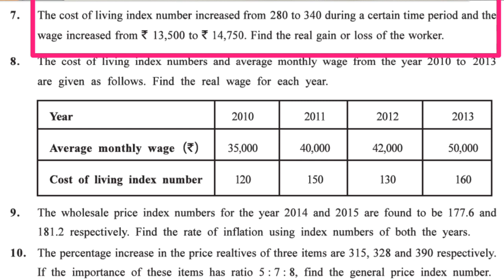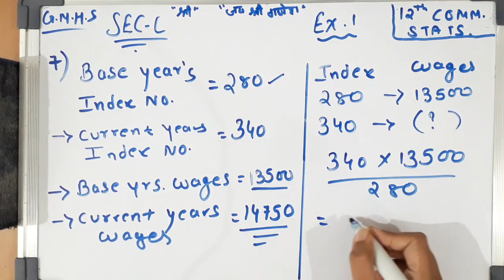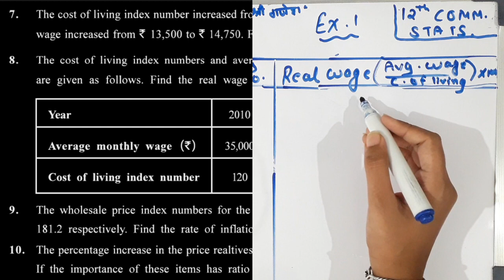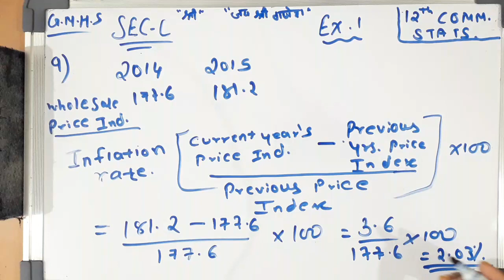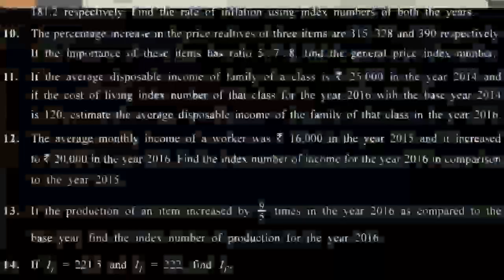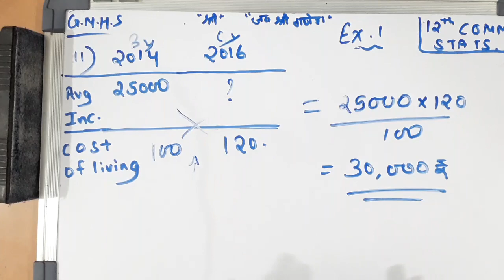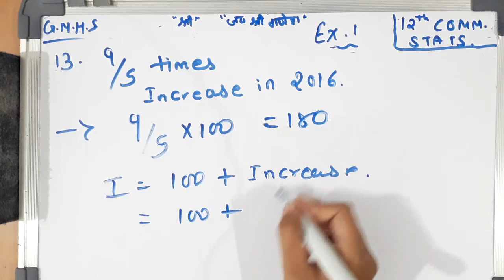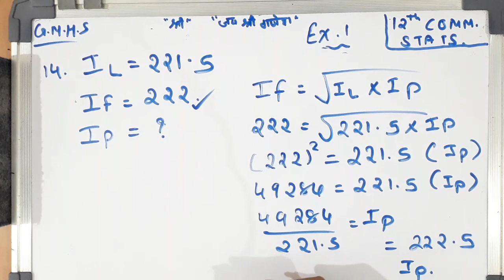class 12th commerce statistics part 1 chapter 1 Index number Ex.1 section c